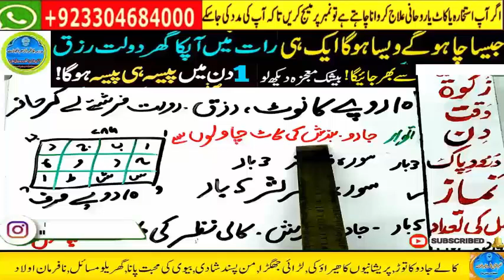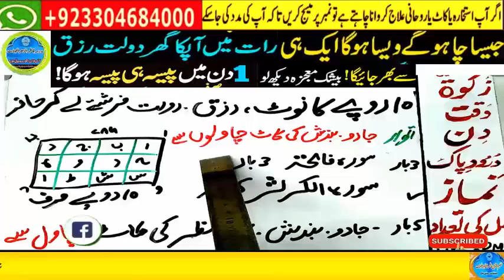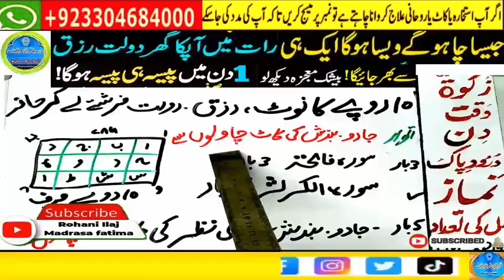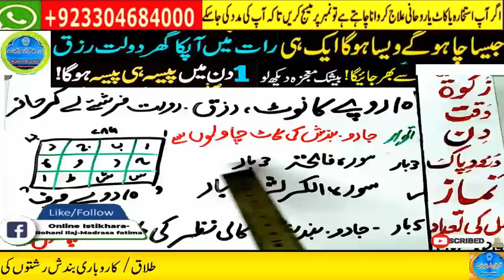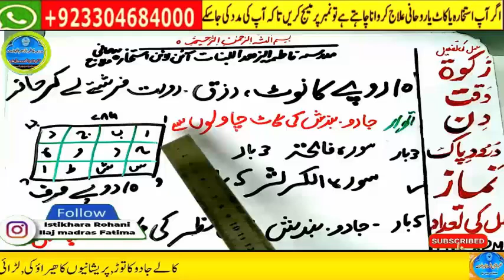love marriage ka wazifa | mohabbat ka taweez powerful | husband wife love wazifa | ya wadoodo